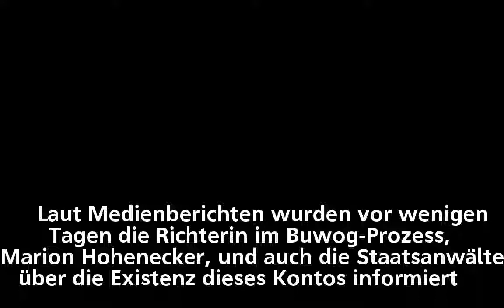Grasser-Konto in den USA: "Kein Bezug zum Buwog-Prozess"